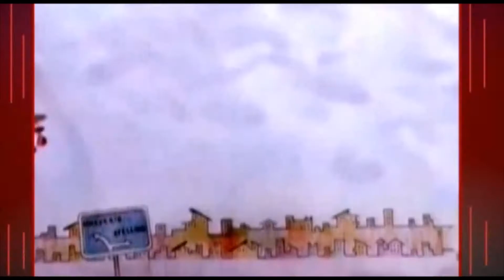SIRINGA 24 GIUGNO 2017